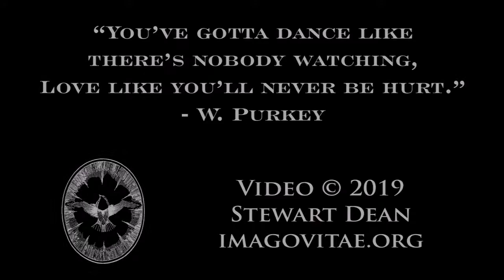Julius Lenhart at The NorthEast Squeeze-In 2019 Concert...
Concert night at the Squeeze-In, Julius Lenhart plays Silent Night

The Squeeze-In is a non-profit laid-back weekend gathering of free-reed squeezebox players and their partners. Concertinas, accordions, melodeons, bandoneons, chemnitzers, even melodicas all get their chance. No one is paid; we're just in it for the legendary fun: we play...and dance...and jam...and have a blowout Saturday night.  We welcome beginners and the talented advanced alike.  The North-East Squeeze-In happens every fall at Camp Chimney Corners in the Berkshires.  Meet friends old and new in a comfortable, low-key setting with many places for workshops and spontaneous squeezings.  Hobnob with (other!) free-reed aficionados and behold an assortment of squeezeboxes and their paraphernalia for sale, swap & hagglement. Join us!

For more still and video photography of the he NorthEast Squeeze-In and other music & dance events in the North East US,